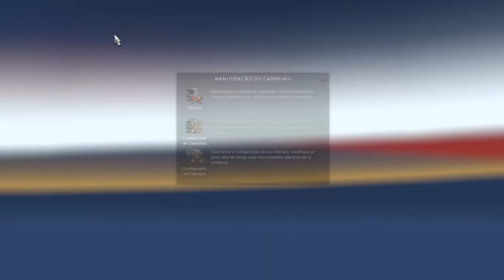🟢Ets2 Bus Mod driving: Free Grátis Download Bus Metalsur Starbus 3 6x2 V 1.38x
Confere ai Galera

Créditos:
Manu Ferreira, Nico

SKIN BY: BUSOLOGAMES

Link na descrição FREE

Mapa: Original Europa 1 V 1.38x.

 Testado nas versões 1.38x

Thanks to everyone who subscribes to this Channel. I wish the best For all! Everything is Made for You who love Simulation.

¡Deseo lo mejor para todos! Todo está hecho para ti que amas la simulación.

Obrigado a todos que se inscrever neste Canal. desejo o melhor Para todos ! Tudo é Feito para Vocês que amam Simulação.

INFORMAÇÕES DO GAME

Transmissão automática Real
Jogando no Teclado

▬▬▬( Mods Pagos )▬▬▬

▬▬▬(Downloads )▬▬▬

_____________________Gráficos  ________________

Real Gráfico V.3.0

Lenovo 320 ideapad 2018
- CONFIGURAÇÕES: - I5 8250u 1,6GHz com Turbo Boost up to 3,40GHz
- Nivia GeForce MX150 Com 2 Gb Dedicados
- SSD 120 Gb
- 12Gb Ram Gddr4
_______________Redes Sociais__________________